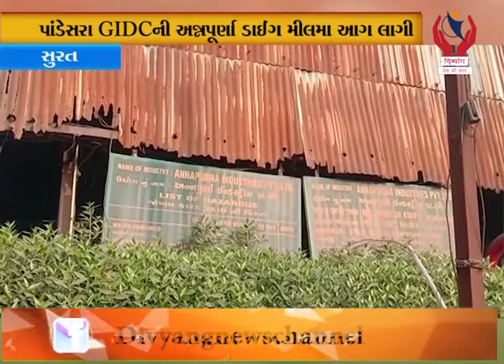Surat l પાંડેસરા GIDCની અન્નપૂર્ણા ડાઈંગ મીલમાં આગ લાગી l Divyang News